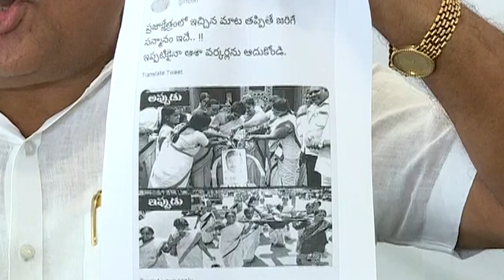AP People are not ready to believe Chandrababu lies Says YSRCP MLA Ambati Rambabu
AP People are not ready to believe Chandrababu lies Says YSRCP MLA Ambati Rambabu - 10th Aug 2019